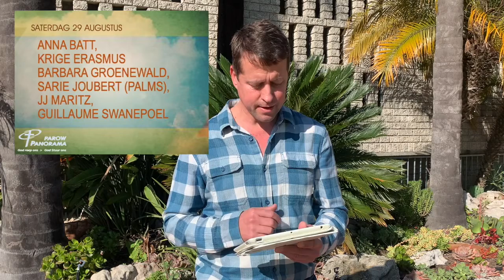Afkondigings 23 Aug